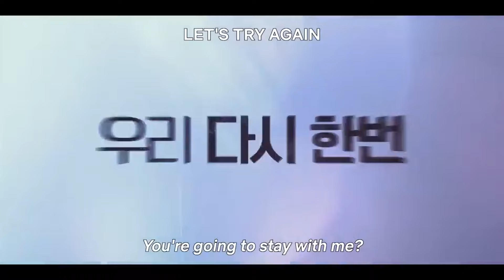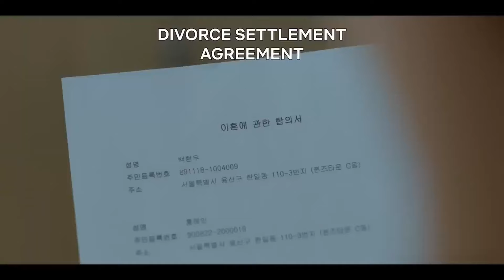🔵K-DRAMA | LA REINA DE LAS LÁGRIMAS (Queen of tears) | DRAMA ROMÁNTICO | Reseña #051-2024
Reseña #051-2024
ESTRENA EN NETFLIX LATINOAMÉRICA EL 23/3/24
Queen of Tears (2024)
16 Episodios - 70 minutos cada uno
Dir. Kim Hee-Won y Jang Young-Woo

CATEGORÍA: ENTRETENIMIENTO INTEGRO

Separe el vídeo en partes para tratar de ser lo más claro posible y no irme por las ramas xD

00:00 - Inicio
01:08 - Algunos Datos
02:15 - ¿De qué trata?
03:37 - El guion
05:10 - Los personajes
08:06 - La puesta en escena
09:21 - Valoración final